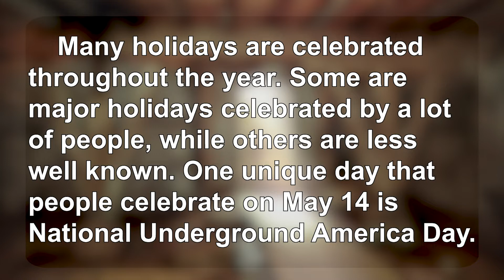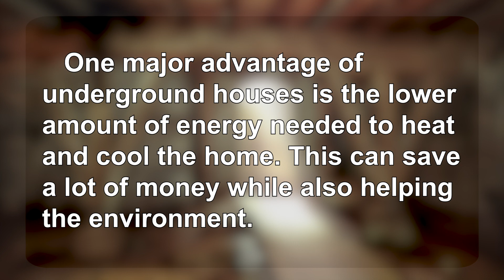生活英語 ENJOY English 20220512 (國定地下日？！~National Underground America Day DAY1)